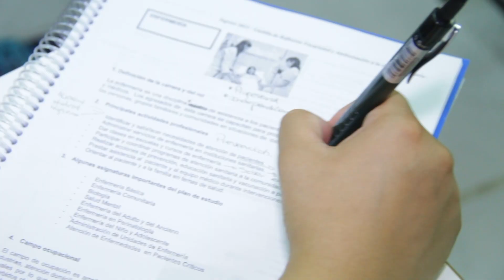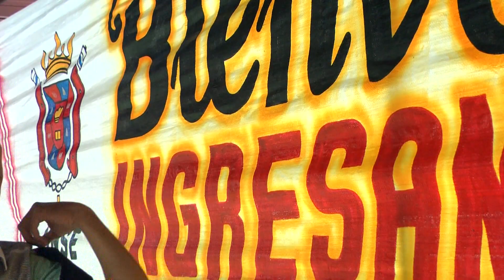BIENVENIDA INGRESANTES 2015